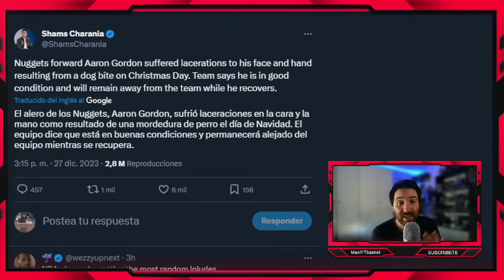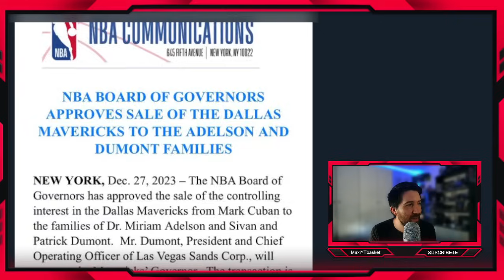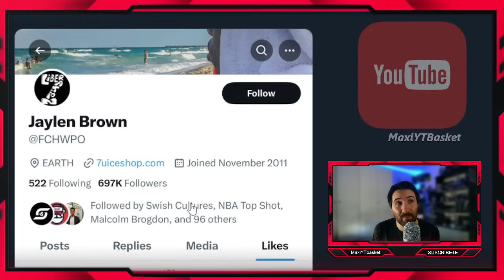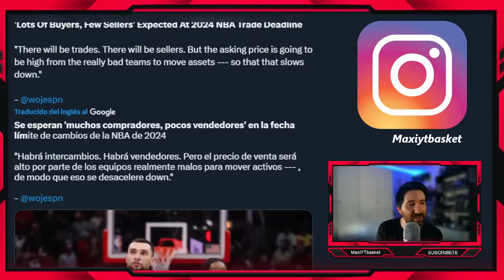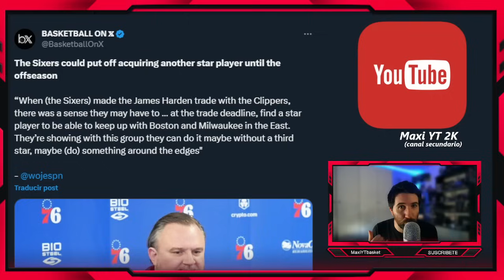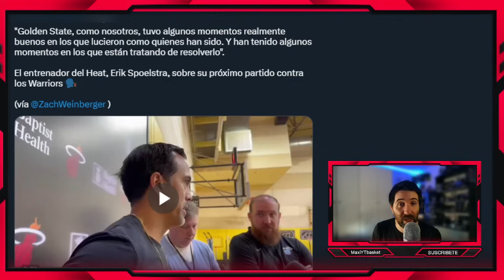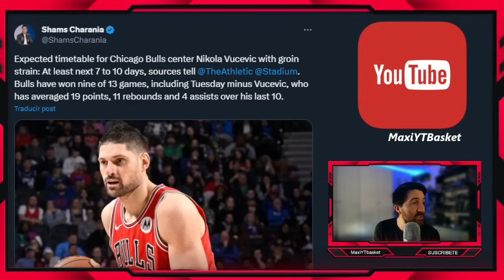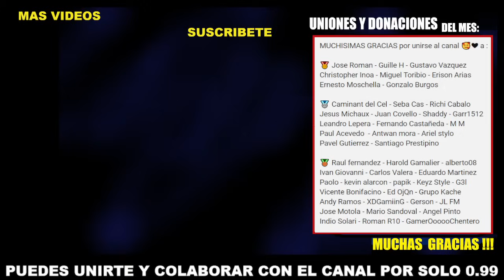OFICIAL 🚨💣 Mavs ✅ Traspasos ⏳ Reaves SI O SI💥 CP3 LIDER🤯 Aaron Gordon🙏🏻 WTF Pistons😳 ULTIMA HORA NBA